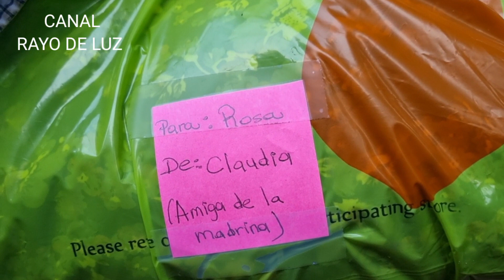La amiga de la madrina se LUCIÓ CON ROSA!!🌹😍….. Linda se ve!!❤️